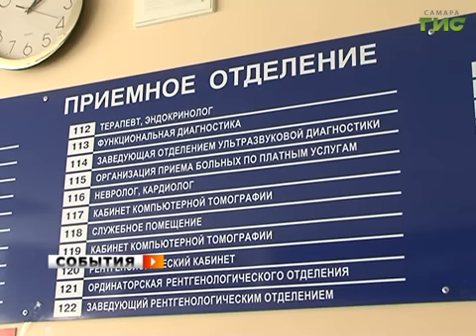Раньше не хватало машин, теперь бригад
В Самарской области дефицит врачей скорой помощи. Несколько десятков карет "скорой" фактически простаивают.   Теперь об этом открыто говорят специалисты регионального минздрава. Этот недостаток сказывается на обслуживании населения. Когда скорая помощь станет по-настоящему скорой? Мария Иваткина выясняла.